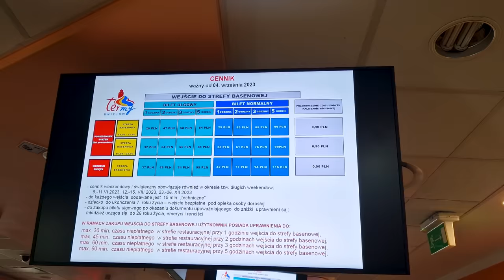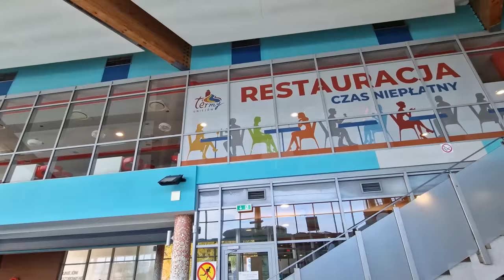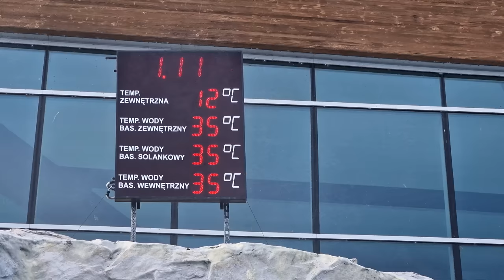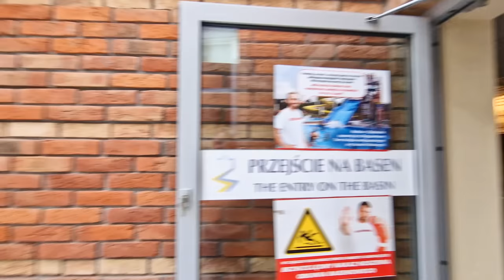TERMY UNIEJÓW JAK TU JEST? ILE KOSZTUJĄ / GDZIE STANĄĆ / BLENDER DO KAMPERA - Kamperem po Termach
Na hasło "NaszKarawaning" 20% rabatu w okresie zimowym

/channel/UCbMi2s_HyRFURVbn_a6dg3Q

✔️Rozdziały

00:00 - W tym vlogu
00:28 - Parkingi pod Kampera
06:07 - Robimy śniadanie i cocktail
13:55 - Jak wyglądają Termy w Uniejowie
24:27 - Podsumowanie